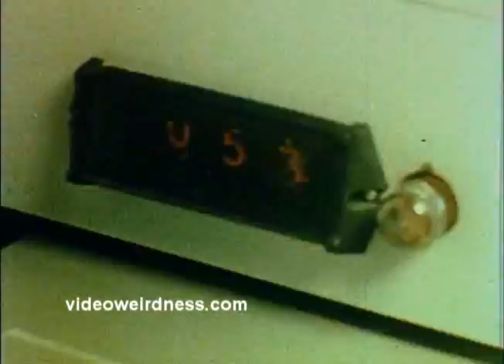Sandoz Pharmaceuticals/Colors and Chemicals Commercial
Sandoz Pharmaceuticals/Colors and Chemicals Commercial - sponsoring the Science Screen Report; a kind of science program for educators to use in the classroom (as far as I can tell).

From a 16mm print